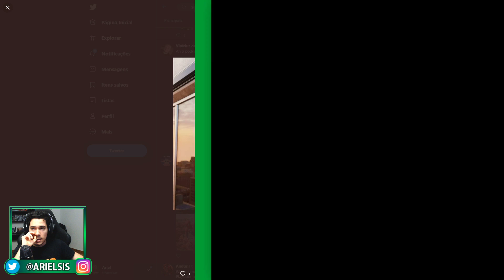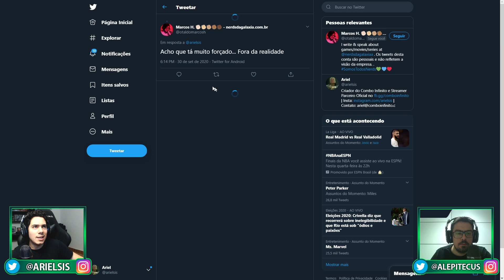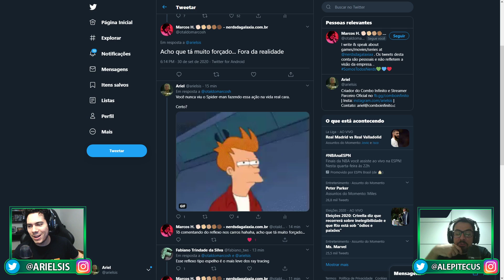ESTE É O MOTIVO DO HOMEM-ARANHA DO PS5 SER DIFERENTE DO PS4!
O Peter Parker do PS5 tá diferente! O que achamos disso e qual foi o motivo da mudança!
Insta, Face e Twitter: ComboInfinito
🟢 O Combo Infinito usa:
🟢 PC que o Ariel usa para jogar:
GeForce RTX 2080 Super Gainward
16GB XPG SPECTRIX D41 (2X8)
🟢 PC que o Alepitecus usa para jogar:
16GBs DDR 4 XPG Spectrix D41 (2X8GB)